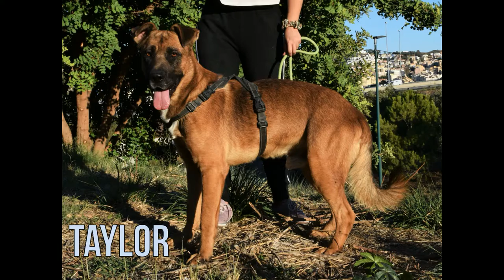Taylor · No sound | Protectora de Animales y Plantas de Málaga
Sexo: Macho

Fecha de nacimiento: 10/08/2018

Raza: Mestizo

Tamaño: Grande

Taylor fue encontrado en medio del campo, en mal estado. A pesar de esto y gracias a la labor de los voluntarios, Taylor nos ha mostrado su lado cachorrón y muy cariñoso.